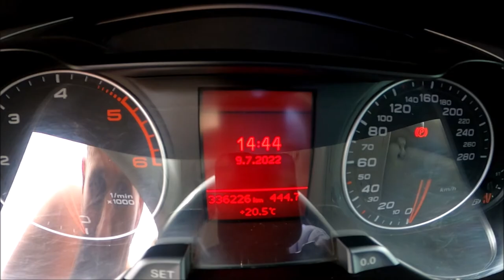Blue&Green Interior Clean